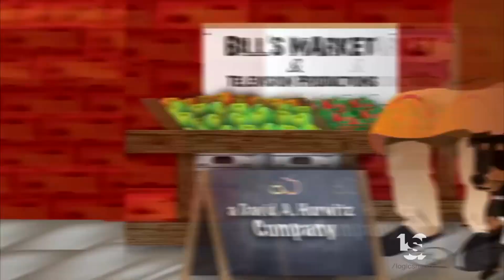Bill's Market Television Productions/BYU TV (2019)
From "Battle of the Ages".